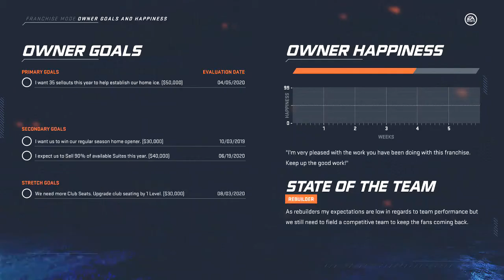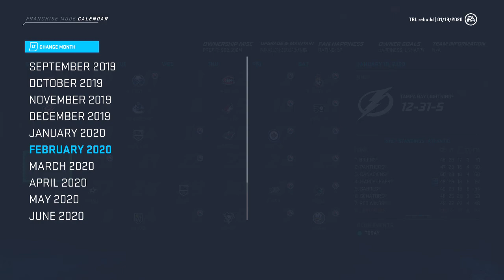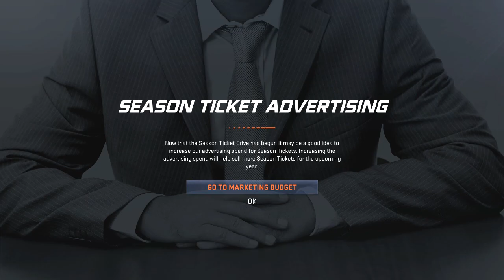LIGHTNING REBUILD # 2 SEASON 19 20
hello and thanks for watching this video! this is my play through of the new NHL 20 franchise mode! the current franchise is the tampa bay lightning! it will be a rebuild to cup franchise
 videos will be uploaded daily!